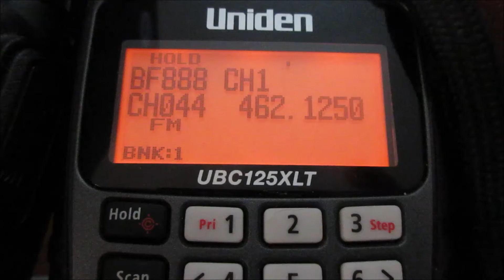462.125 Baofeng BF888S Channel 1 - Mr Angry swears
I missed filming this guy in full flow.  Sixty seconds earlier he was getting very annoyed about working three extra hours, or at least not getting paid £100 for working three extra hours!!

Think of all the radios I could buy if I earned that much...!

Obviously PMR446 is way out in front, but I've heard far more walkie-talkie activity on the default Baofeng BF-888s frequencies than I've heard on FRS.